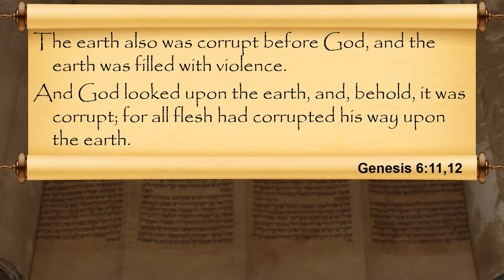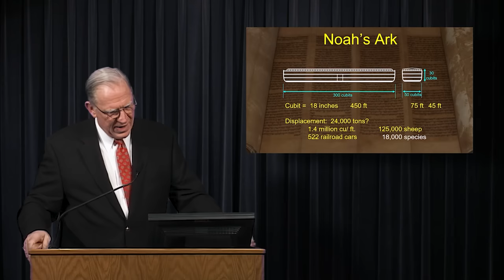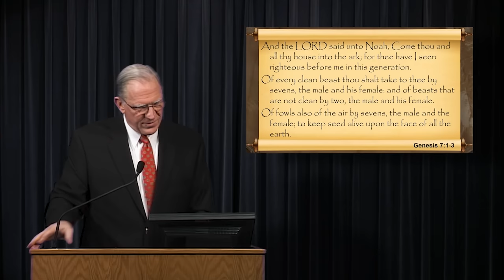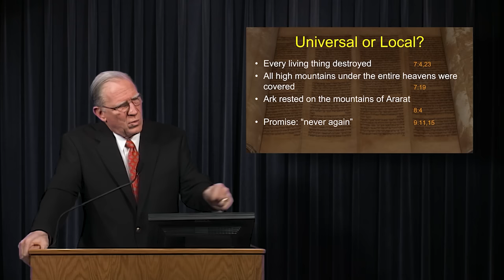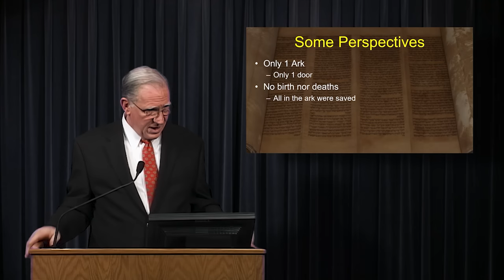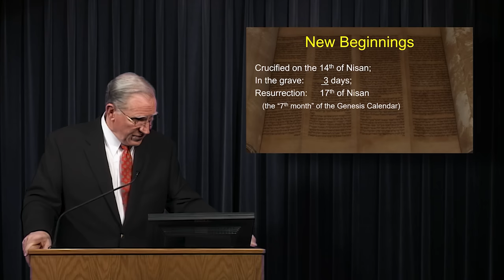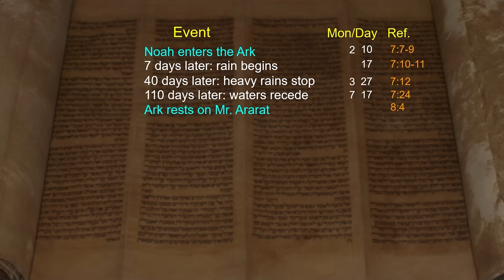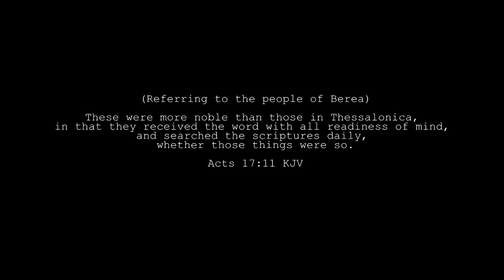The Book of Genesis - Session 12 of 24 - A Remastered Commentary by Chuck Missler